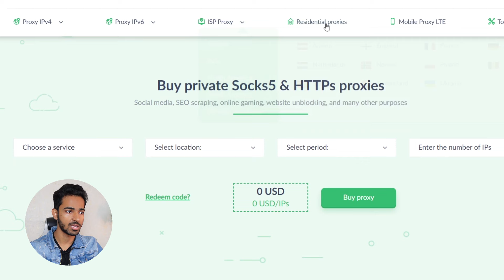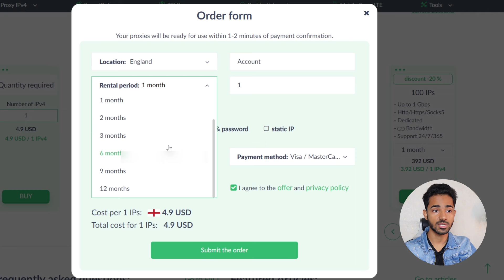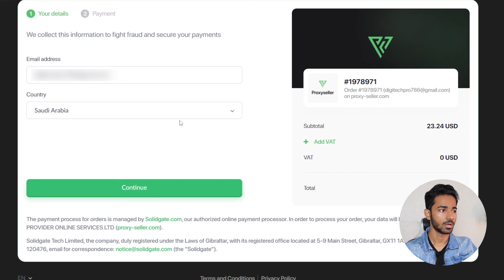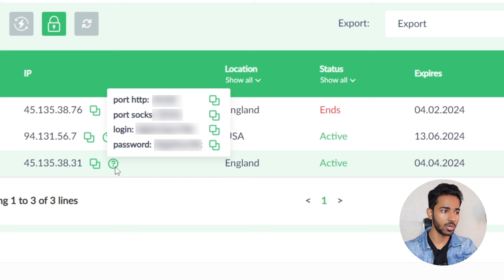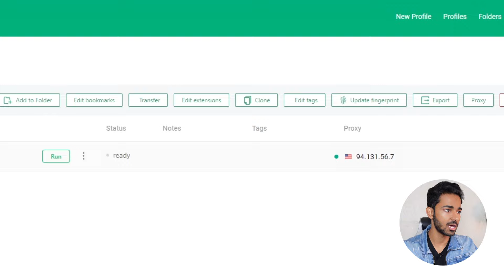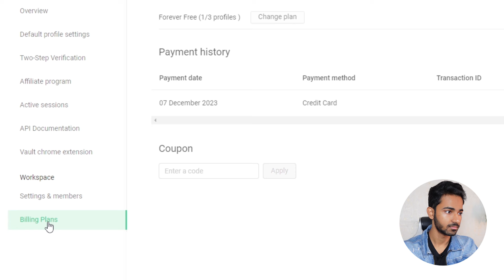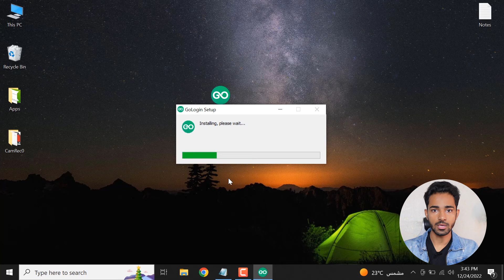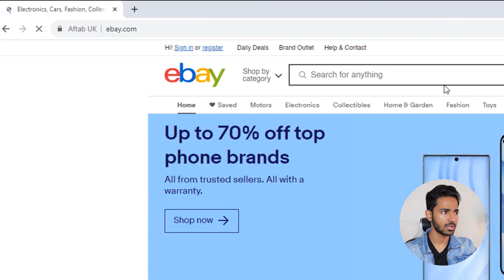Proxy Seller Review: The Best VPS/RDP for Amazon, Ebay, & TikTok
This is the Ultimate Proxy Seller Review and we're gonna see what is Proxy Seller and how you can setup the best and fast RDP for Amazon, Ebay, or TikTok etc. This is an amazing platform offering a wide range of Proxies for different countries.

There are tons of websites in the market offering these services, but maximum of those are not legitimate and not worth your attention. If you wanna get the best VPS/RDP for multi accounting and management, Proxy Seller could be the best option. So, this is gonna be a perfect guide to help you get Proxy IPs at an affordable price.